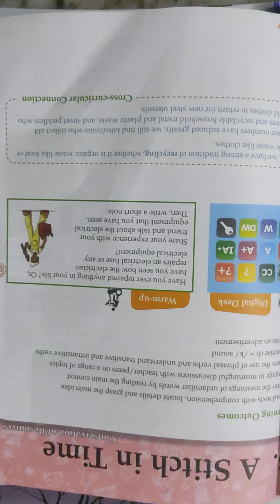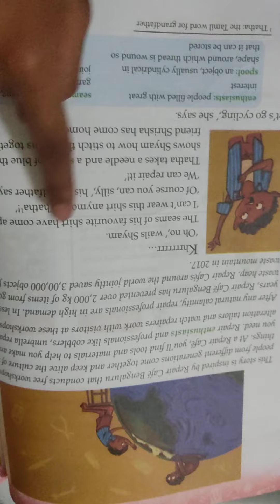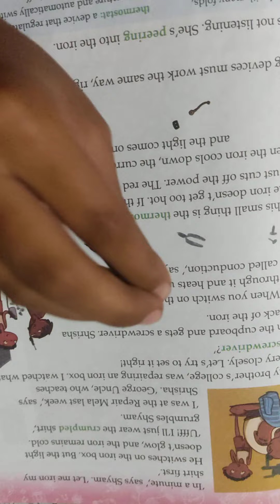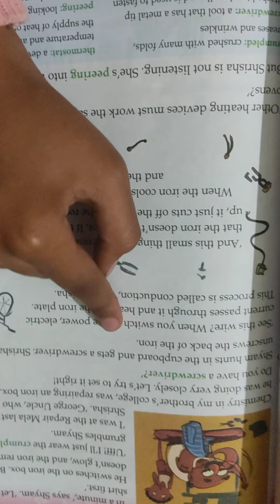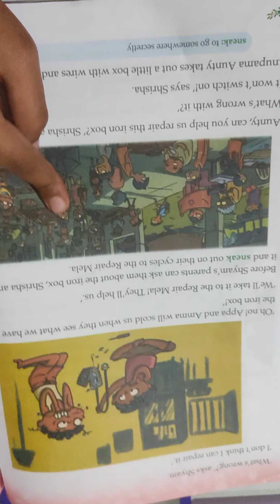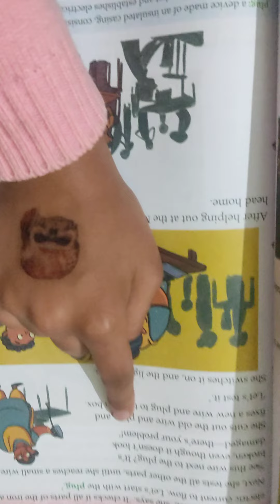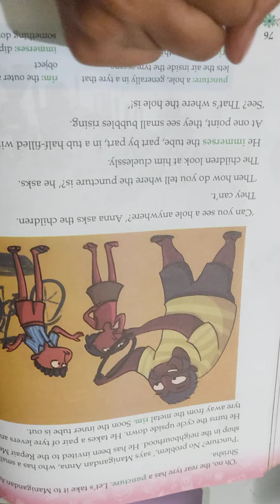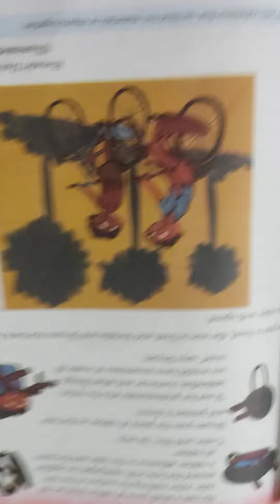A STITCH IN TIME CH-8 FOR CLASS 4TH BOOK ASTER